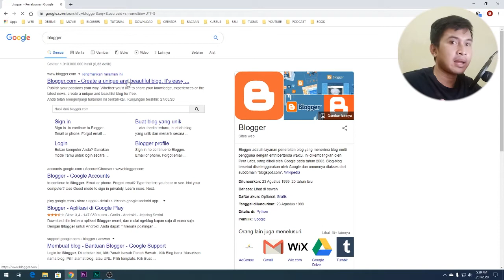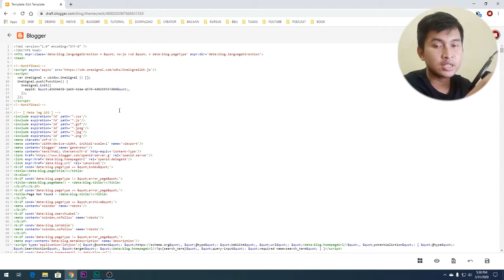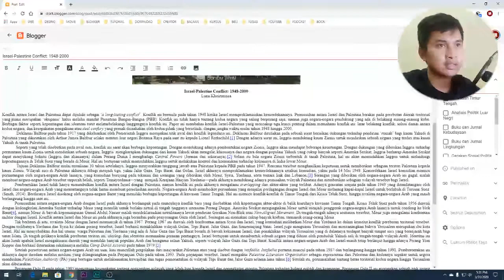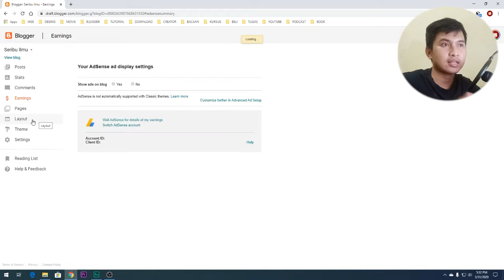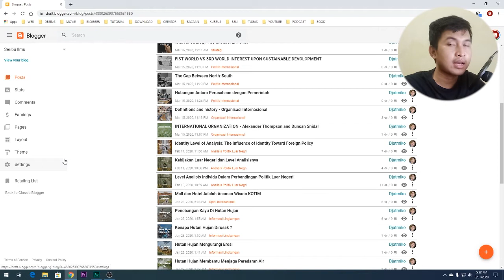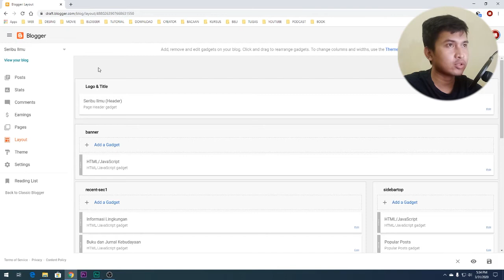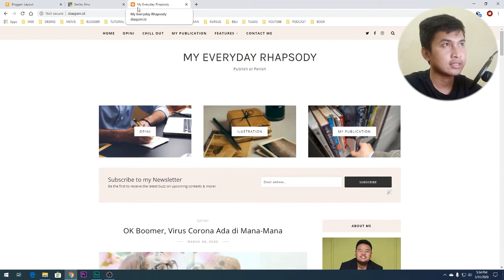TAMPILAN BARU BLOGGER MAKIN BURUK !!!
+ BANK BRI
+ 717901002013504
+ DJATMIKO